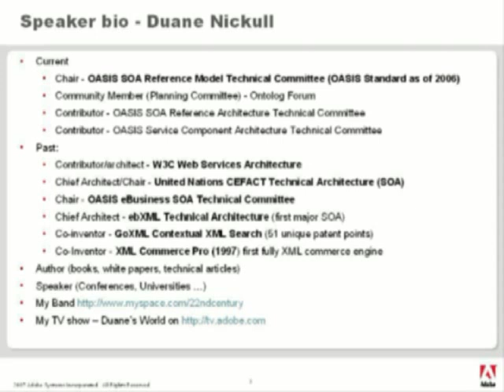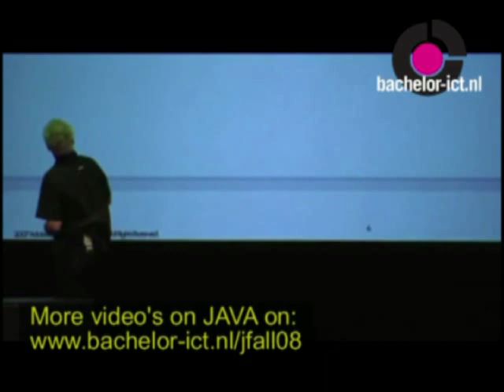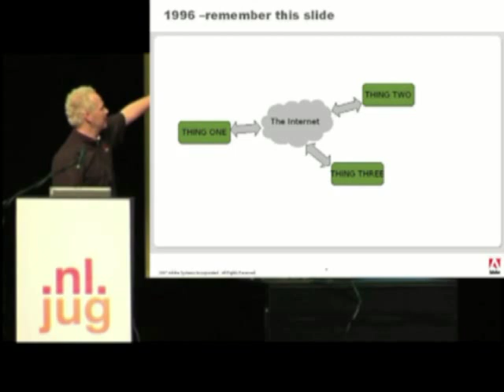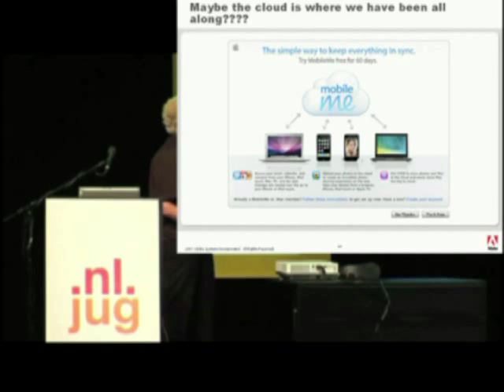SOA, Web 2.0 and the new EAI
This session dives at the crux of what Web 2.0 and SOA really are and how they will impact enterprise architecture in the next 5 years.